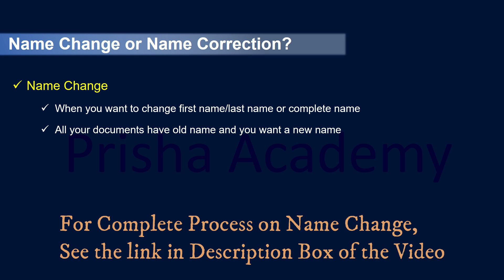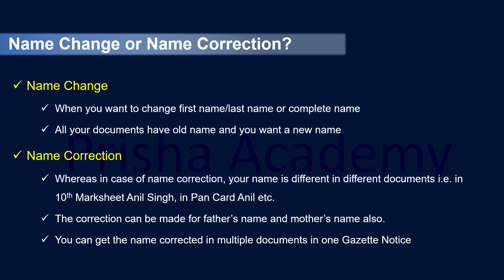What is Name Change and Name Correction in Gazette of India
Gazette | How To Apply Name Change Online | Online Name cange Kaise Kare | राजपत्र Hindi
Topics Covered -
 What is gazette?
Where is to use?
 How to Apply for name change in gazette online?
How to fill gazette application form?
 Gazette Required Documents?
Update aadhar without document
Change name in aadhar without Document
Change name in Passport
Change Name in PAN
Marriage Name Change
 AAPLY FOR NAME CHANGE
Upload documents of gazette
How to Publish Gazette Notification for Name Change or Correction
 Submit application and payment
How to Download Gazette Maharashtra?
rajpatra 2023
gazette notification 2022 for name change
gazette ka full process
gazette deep information
a to z information about gazette
learn online gazette 2023
information about gazette Maharashtra
maharashtra rajpatra 2023
online rajpatra 2023 maharashtra
dgps mahaonline
download gazette 2022 maharashtra
name change process
name change in gazette
gazette name change online
gazette status check online
documents required for gazette
how to download gazette
gazette online application
maharashtra gazette online
rajpatra Maharashtra
how to apply online for gazette
gazzette Maharashtra
maharashtra gazette notification
gazzette download
maharashtra government gazette
gazzette name change
gazette date of birth change
gazzette religion change
download gazette
gazette marriage certificate
gazette in Marathi
आधार मे नाम बदले बिना कागज
Gazette notification ke baad aadhar card mai name kaise change kare
Gazette notification ke baad kya kre
gazette notification ke baad aadhar card mai name change krne ka process
Gazette notification se aadhar card mai name correction
name correction after gazette notification in Aadhar card
Gazette notification ke baad aadhar card kaise banega
Gazette Notification
e gazette notification name change online process | gazette kaise banaye (gazette certificate)
gazette notification name change online process gazette certificate gazette kaise banaye how to make gazette for name change online gajat kiya hota hai name change gazette gadget certificate delhi
egazette online how to change name in gazette
how to apply gazette online for name change
gazette of india name
gazette of india name change online application egazette of india
E gazette name change online
gazette certificate for name change
Change name in gazette online
how to make gazette notification for name change online | name change by gazette notification delhi | gazette notification for name change online hindi | documents explained | gazette kaise banaye Gazette certificate for name change
publication of name change in official gazette for pan card
gazette notification

Gazette notification
Name change procedure in india
Name change process
Legal Name change process
Name change in gazette in India
Naam change kaise Karen
Naam change karne ka tarika
Name change in gazette of India
Surname change karne ka tarika
Surname in change procedure in India
Surname change in gazette online
कानूनी तरीके से अपना नाम कैसे बदलें
पासपोर्ट में नाम कैसे परिवर्तन करें
Surname change after marriage in India
name change procedure in Maharashtra
name change in birth certificate
apna naam kaise change kare
documents required for name change in gazette
documents required for name change in passport in india
name change karne ke liye application
name change karne ki application
name change after marriage online
name change after religion change